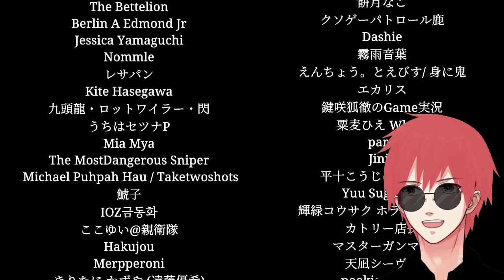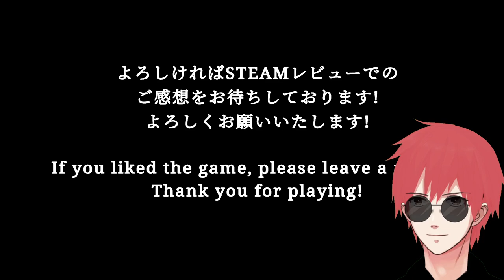FINISHING SHINKANSEN 0 ChillasArt Part 2 【新幹線0号】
What ending did you guys get? Lemme know what number down below in the comments section

Wishlist: Throne.com/giftea
**non refundable**

Live
General
FanArt
NSFW
Oshi Mark: ☕